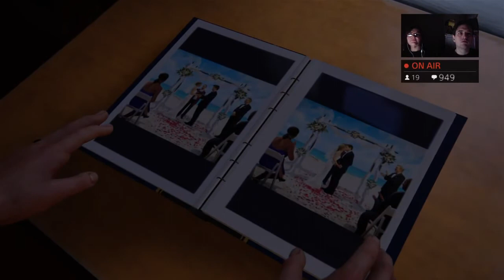[ #4 Fr \ Uncharted 4 / PS4 ] RETROUVAILLES ! Avec Doucéa et Pantaimor ! [ LET'S PLAY ]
LET'S PLAY FRANCAIS d' UNCHARTED 4 / WALKTROUGH GAMING